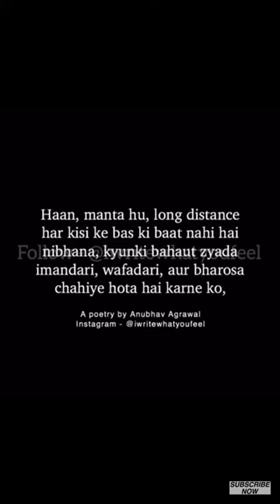long distance Relationships poetry !! long distance relationship whatsapp status !! Must watch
This video presentation by life gayan style